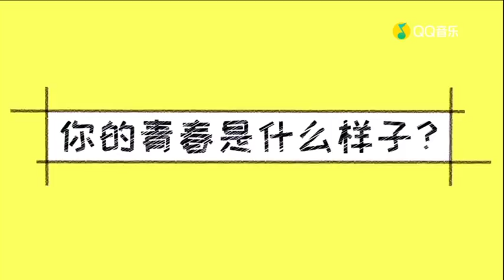【易安音樂社 Live】181209 由你音樂榜－林墨－临摹青春舞台